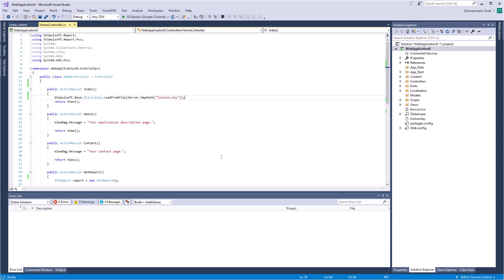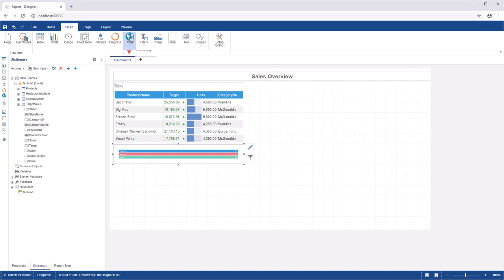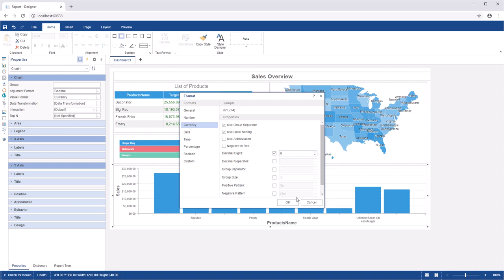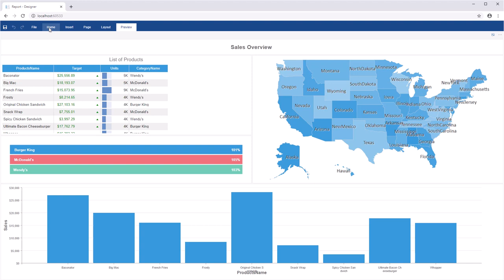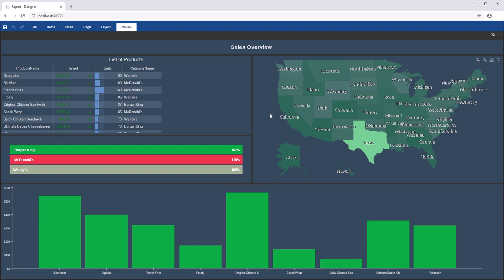ASP.NET MVC Dashboard: Creating Sales Overview Dashboard [Shot on v2019]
This video demonstrates how to:
1 Create chart, map, progress, table;
2 Create sales overview dashboard.